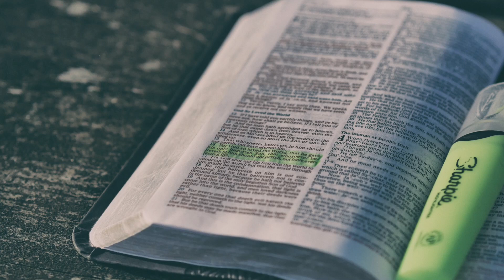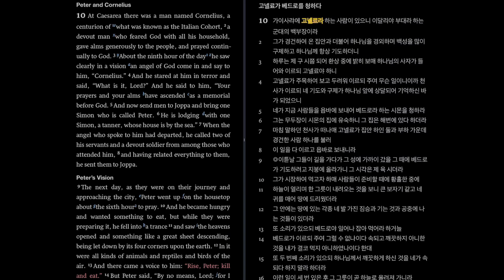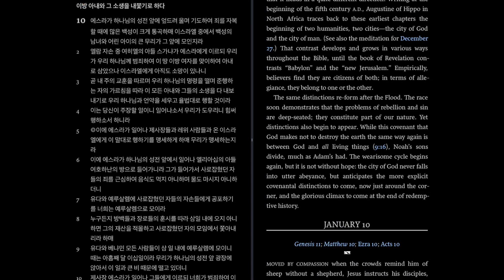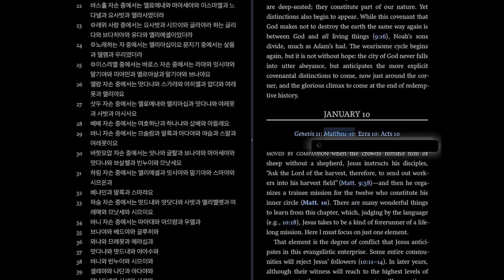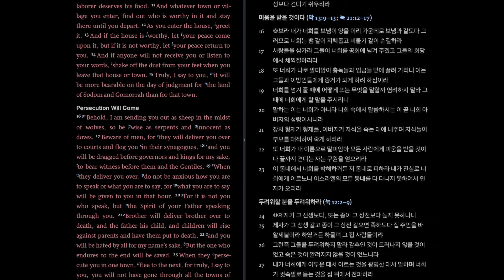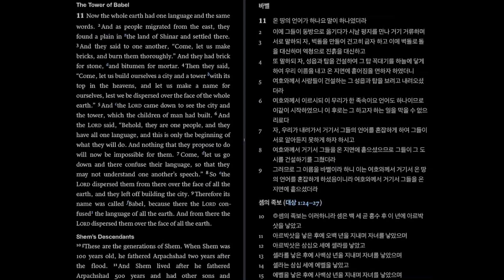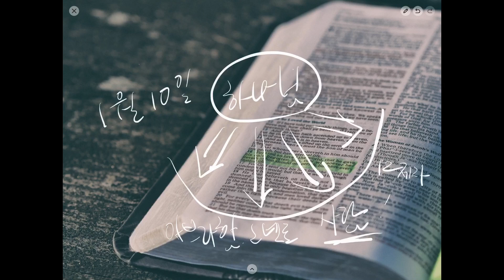창세기11, 에스라10, 마태복음10, 사도행전10